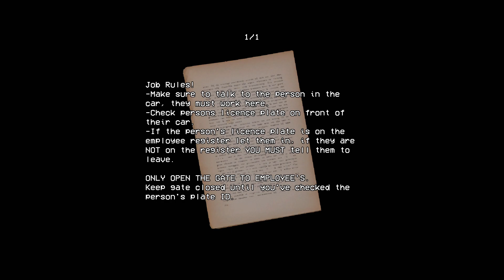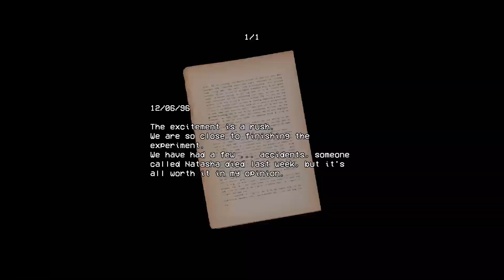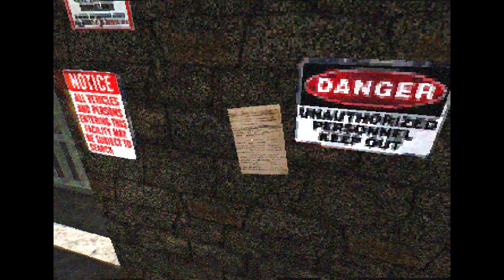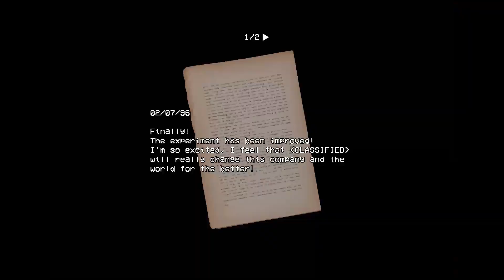SECURITY BOOTH EXPLAINED ENDINGS GAMEPLAY (Horror Game)